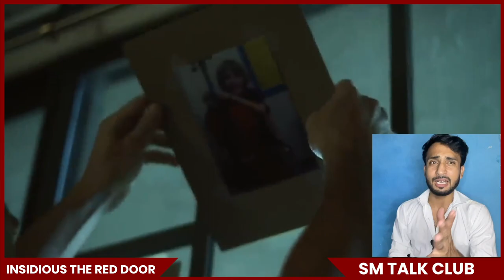Insidious to Red Door movie Review || Dar ka mja horror movie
Insidious: The Red Door is a 2023 American supernatural horror film directed by Patrick Wilson (in his directorial debut) from a screenplay by Scott Teems based on a story by Leigh Whannell and Teems. It is a direct sequel to Insidious: Chapter 2 (2013), and the fifth and final installment in the Insidious franchise. Original director James Wan serves as a producer, as does Jason Blum through his Blumhouse Productions banner. Patrick Wilson, Rose Byrne, Ty Simpkins, Andrew Astor, Steve Coulter, Whannell, Angus Sampson, and Lin Shaye reprise their roles from previous films; Hiam Abbass and Sinclair Daniel also join the cast.
Review by us like this video share
Complete List of Above Web Series & All Details will be Available on: